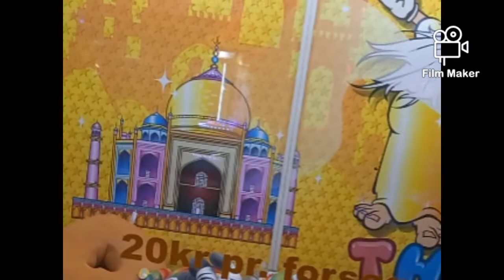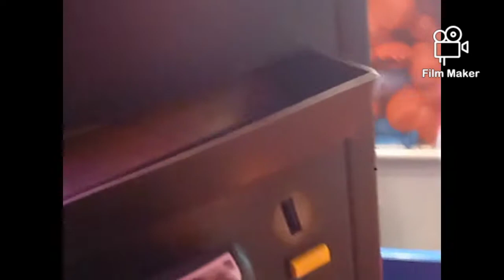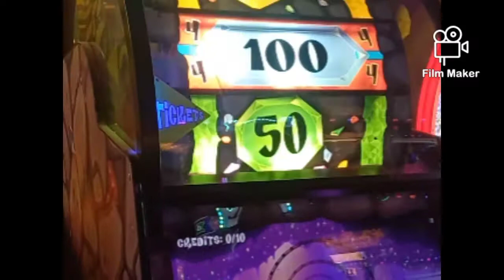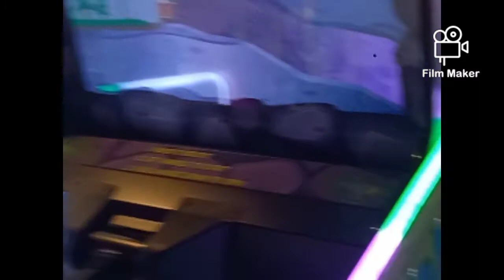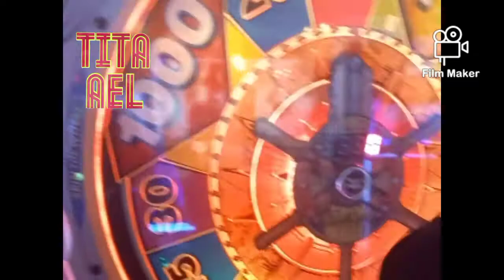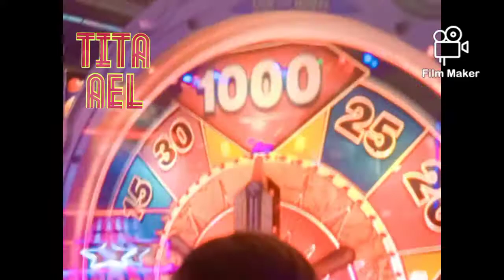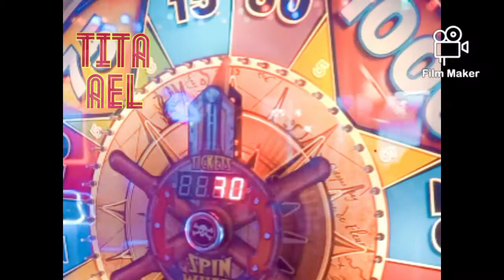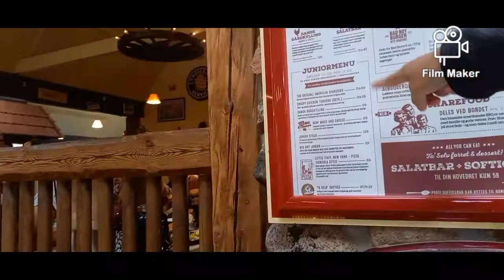KIDDOS have fun @LANLANDIA in DK